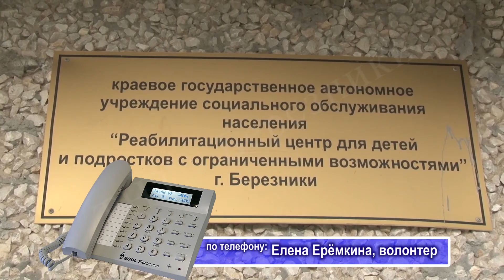Пропавшие подростки вернулись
Начнем с новости которую обсуждают в эти дни - в Березниках бушевали шекспировские страсти. Накануне в городе пропали двое подростков. Мальчик и девочка между которыми вспыхнула симпатия сбежали из детского лагеря. Парочку уже окрестили Ромео и Джульеттой.